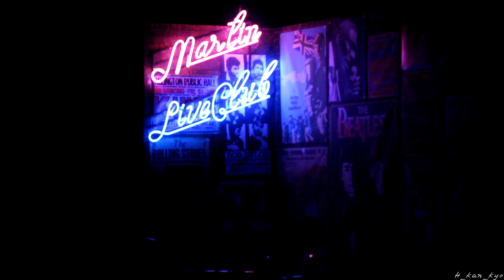160617 뮤지컬 리틀잭(김경수배우ver)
160617 뮤지컬 리틀잭 커튼콜 (김경수 배우ver)
캐스트 : 김경수, 김히어라